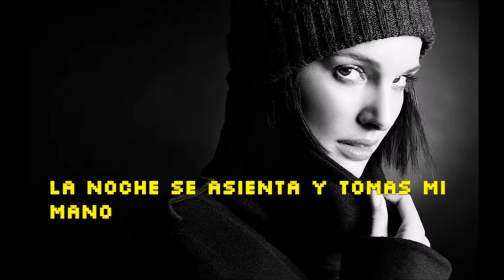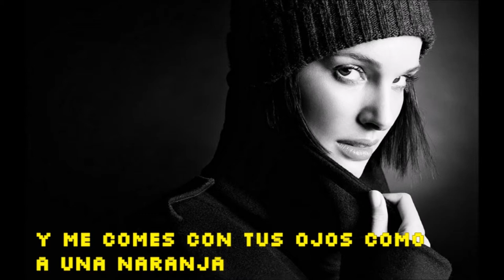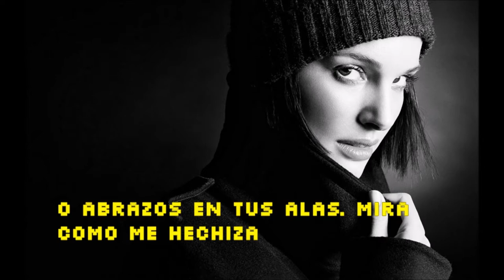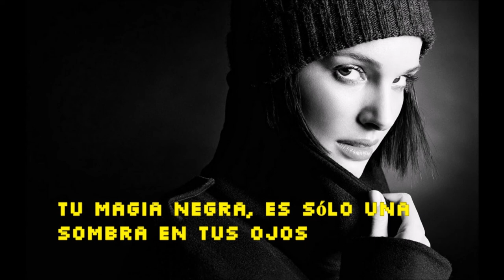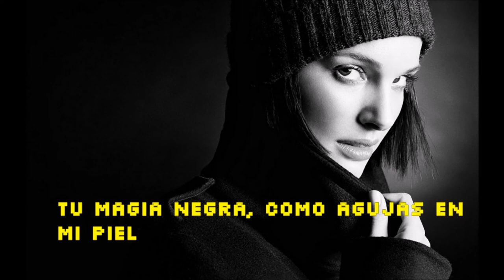Philippe Russo- magie noire (letra en español)